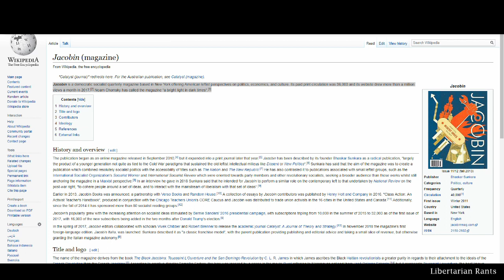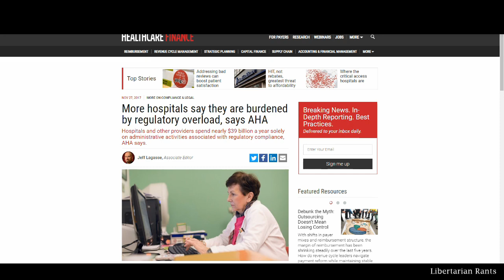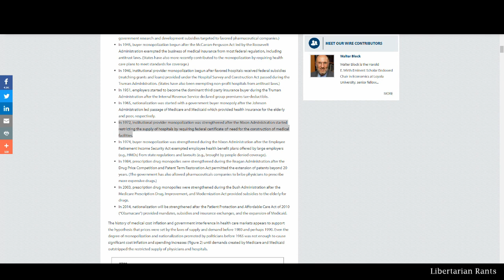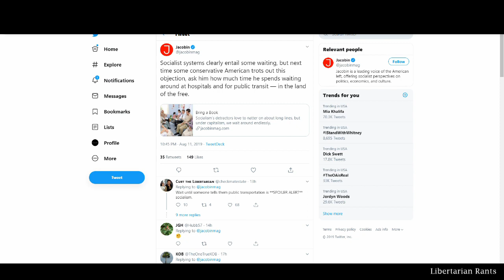Democratic Socialist Criticizes Hospitals and Public Transit